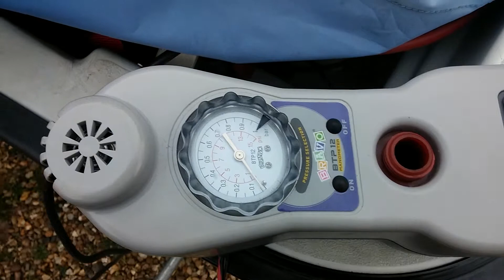Bravo BTP 12 air pump demo